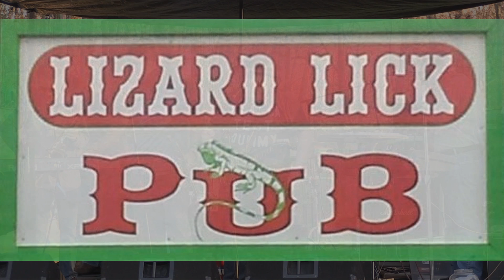Nantucket - Born In A Honky Tonk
Performing during a benefit for their stage hand and roadie Joey "Pancake" Giffin at the Lizard Lick Pub in Lizard Lick, North Carolina on Sunday November 29, 2015.

Formed in 1969 from Jacksonville, North Carolina, Nantucket was originally known as the beach music band Stax of Gold and later Nantucket Sleighride (after the song by Mountain). Nantucket became a huge success in the southeast as a original band and eventually became a powerful and tenacious sensation, amassing thousands of fans in America, Europe and Japan.

Nantucket signed with Epic Records and released its self-titled album in 1978, featuring the AOR hit single "Heartbreaker". The album sold well over 200,000 copies and also made the Billboard charts. Their debut album can stand on its own merit as a Nantucket Greatest Hits package with classics such as, "Never Gonna Take Your Lies", "Real Romance", "She's No Good", "Quite Like You" and all time favorite "Born in a Honky Tonk".

With aggressive cross-country touring, Nantucket opened for headlining acts such as KISS, Styx, Boston, Mother's Finest, Journey and The Doobie Brothers. Nantucket followed with their 1979 album "Your Face Or Mine".

In 2010, Nantucket released an Original Archives that is the ultimate Southern Fried Boogie Woogie experience. This officially authorized Tommy Redd, Nantucket compilation features performances spanning their original career. The album has been delicately preserved from vintage analog reels, demos and out-takes, restored digitally to the fullest possible sound to compensate age and to preserve the history of the band.

Larry Uzzell - vocals, trumpet
Tommy Redd - guitar, vocals
Eddie Blair - keyboards, saxophone, vocals
Jason Patterson - drums
Durwood Martin - keyboards, vocals
Jerald Wayne "Beatle" Buck - guitar